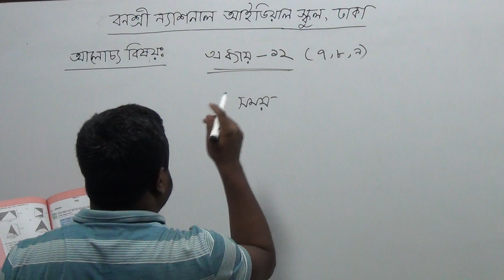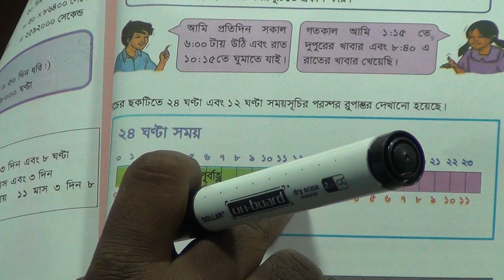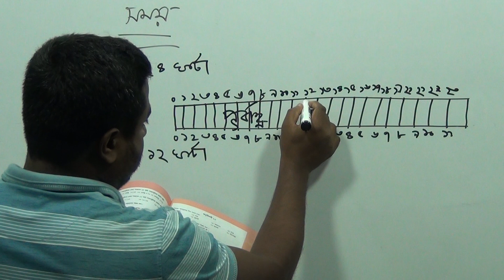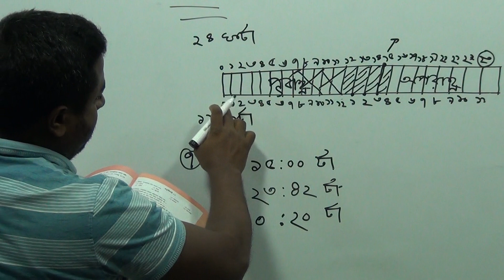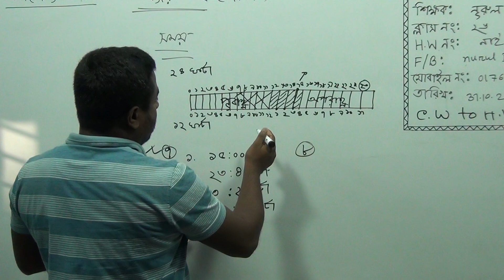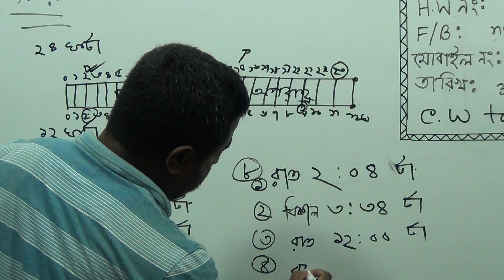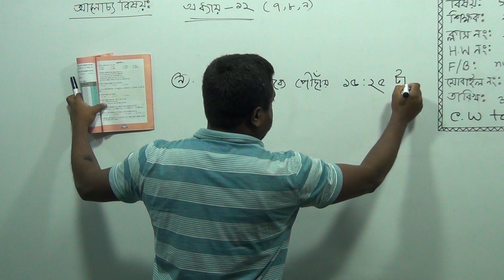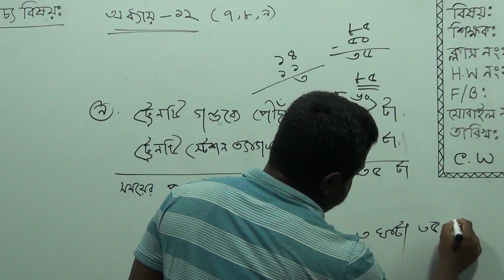পঞ্চম শ্রেণির গণিত, ক্লাস নং-২৬, আলোচ্য বিষয়: অধ্যায়-১২(৭,৮,৯)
বার্ষিক-২০২১
শ্রেণি: পঞ্চম
বিষয়: গণিত
ক্লাস নং-২৬
আলোচ্য বিষয়: অধ্যায়-১২(৭,৮,৯)
শিক্ষক: জ. নূরুল ইসলাম